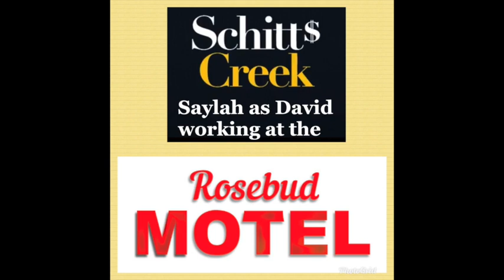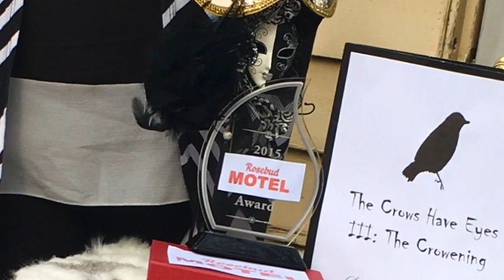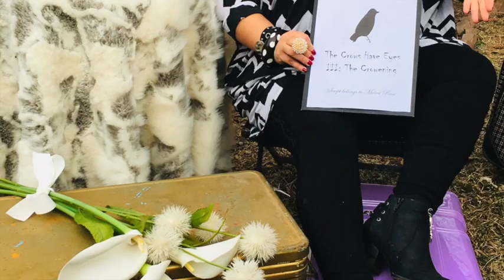Schitt’s Creek Contest 2019 - Danielle Strnad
Danielle Strnad DramaWay Executive Director & Founder creates personal Submission for Schitt’s Creek Contest. Friends and Her Performers of All Abilities take part too! Thanks to all who supported & helped! Fingers crossed she wins!